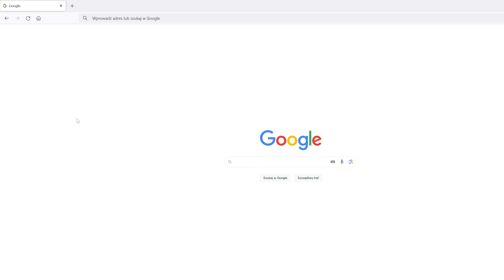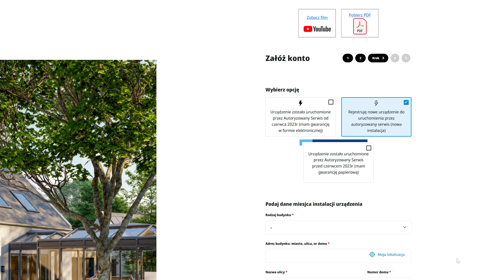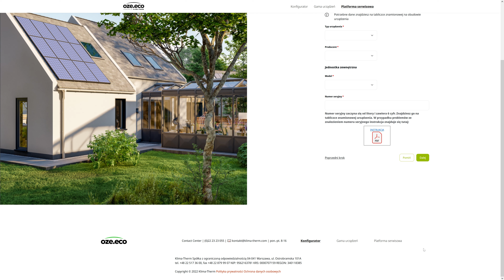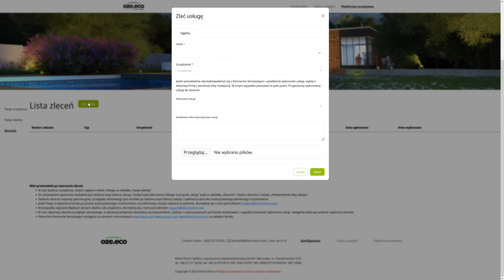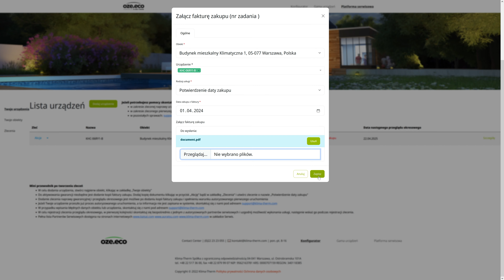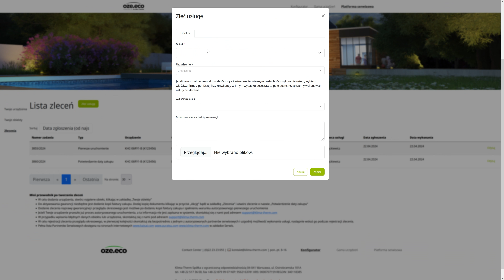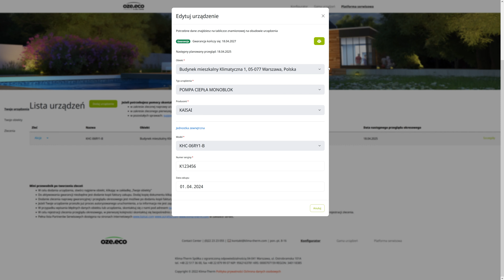Gwarancja na pompy ciepła Fujitsu i Kaisai - co musisz o niej wiedzieć?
00:00 Gwarancja na pompy ciepła Fujitsu i Kaisai - Co musisz o niej wiedzieć?
00:00:18 Najważniejsze informacje o gwarancji na pompy ciepła Fujitsu i Kaisai
00:01:30 Warunki, które musisz spełnić aby posiadać gwarancję
00:02:37 Korzyści z posiadania konta na platformie serwis.oze.eco
00:03:57 Jak zarejestrować się na platformie serwis.oze.eco
00:07:04 Jak korzystać z platformy serwis.oze.eco